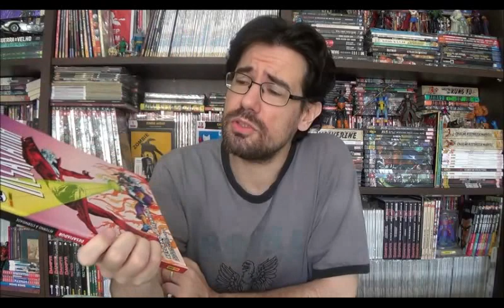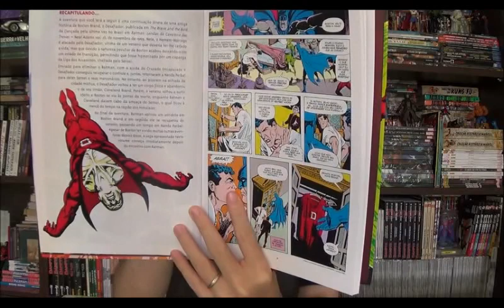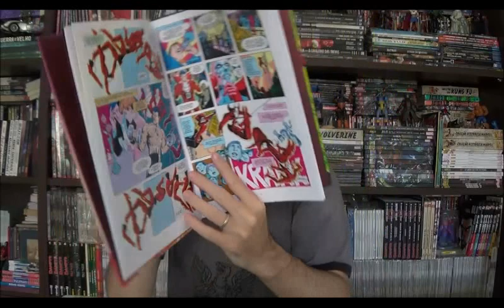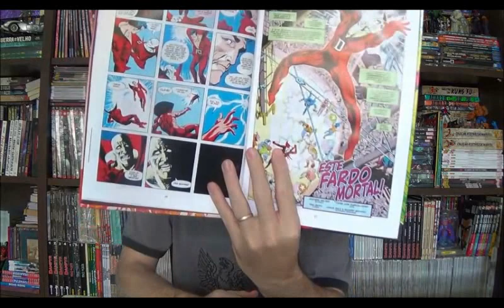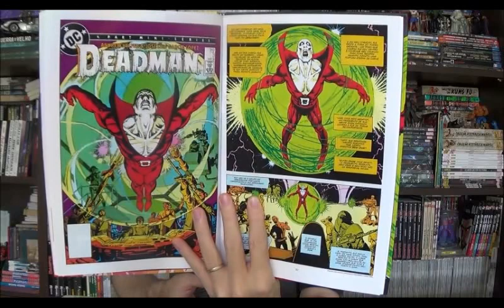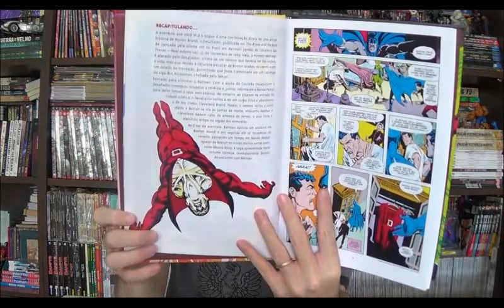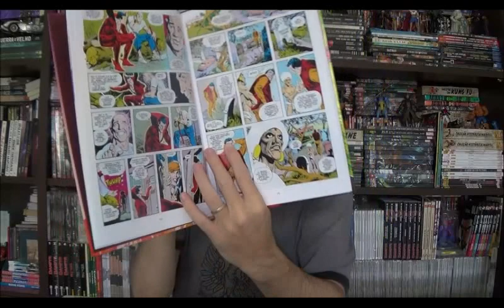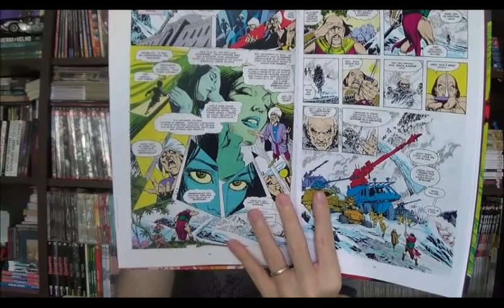Chapéu do Presto Especial - Desafiador: Retorno à Eternidade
Bem-vindos a mais um Chapéu do Presto especial e no episódio de hoje quero viajar no tempo para mais um resgate histórico feito pela Panini no ano de 2019: Desafiador de Andrew Helfer e José Luís Garcia-López.

⚠ Link para compras na Amazon

Campinas - SP
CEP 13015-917